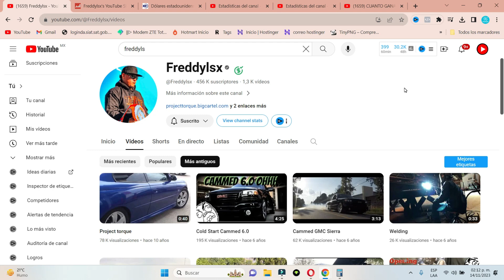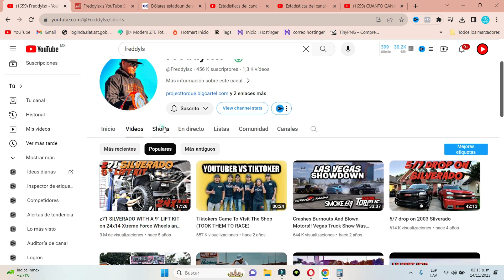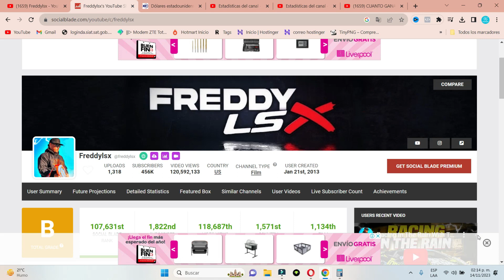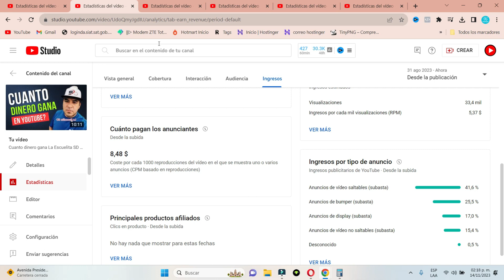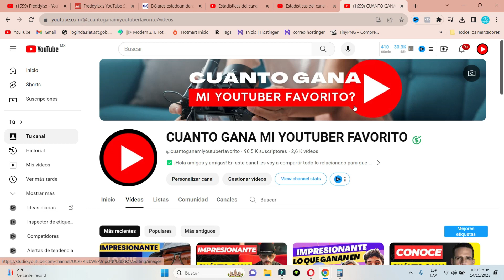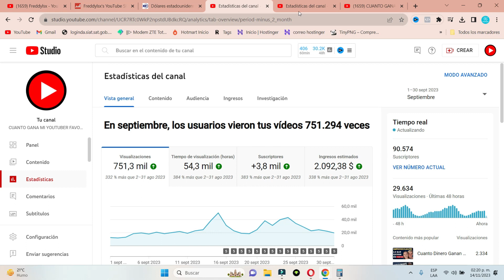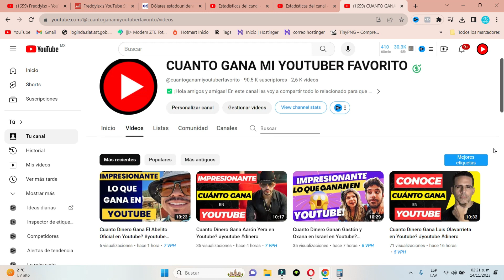Cuanto Dinero Gana Freddylsx en Youtube?